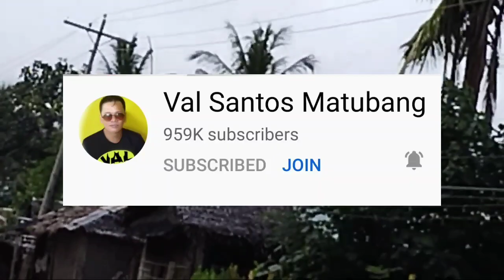COCONUT BOY / VAL SANTOS MATUBANG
ang mga batang nagsusumikap para magkaroon ng isasaing COCONUT BOY

Joseph amiel manigbas tenorio